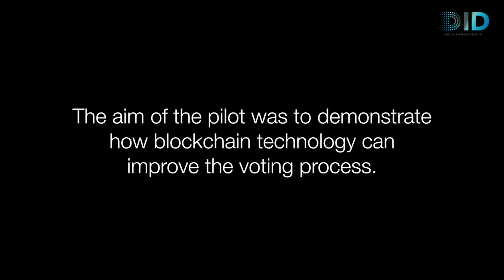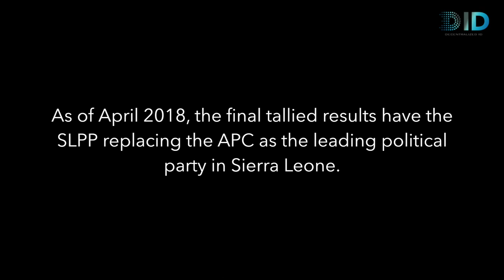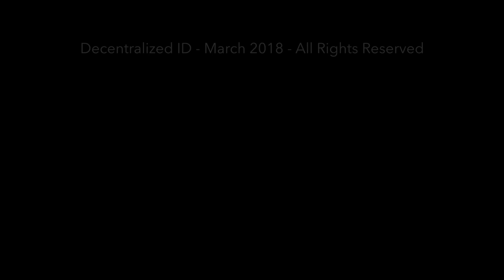DID in Sierra Leone - Documentary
A short documentary of our time in Sierra Leone for the general elections. We conducted a pilot study using blockchain technology.